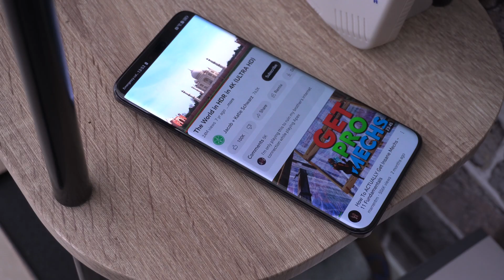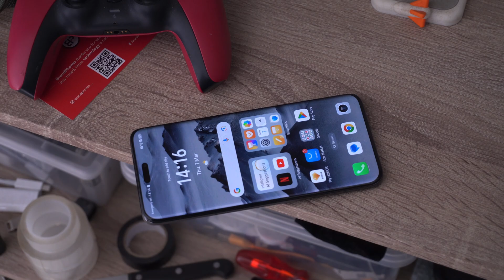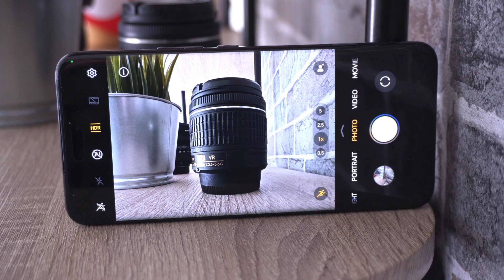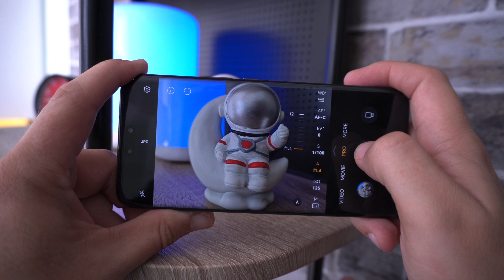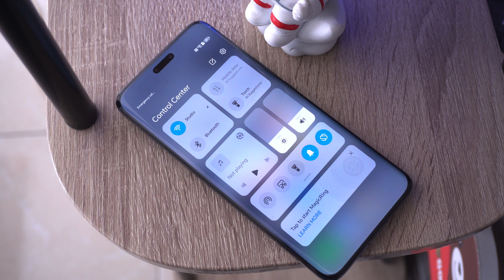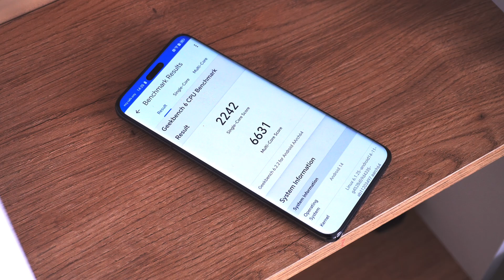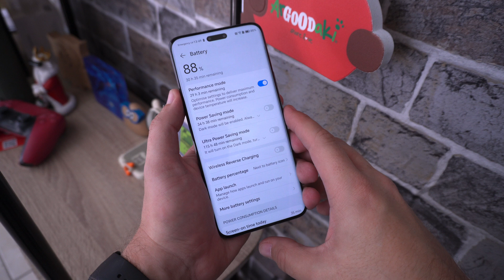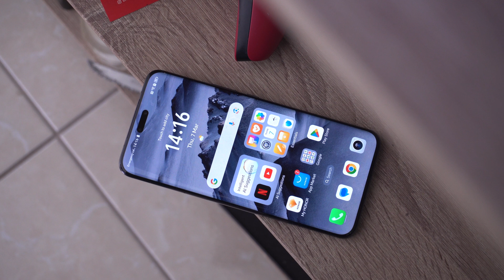HONOR MAGIC 6 PRO REVIEW: ΑΥΤΟ ΠΡΕΠΕΙ ΝΑ ΕΡΘΕΙ ΣΤΗΝ ΕΛΛΑΔΑ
Το Honor Magic 6 Pro είναι ένα εντυπωσιακό φωτογραφικά και όχι μόνο Smartphone από την εταιρεία, που είχα την τύχη να δοκιμάσω και προφανώς πλέον αυτό είναι το αναλυτικό του review.  To Magic 6 Pro δίνει αναμενόμενα έμφαση στον τομέα της φωτογραφίας, και οι δύο από τις τρεις κάμερες του τουλάχιστον, είναι αρκετά διαφορετικές από το συνηθισμένο.

Η κάμερα με τον περισκοπικό φακό, έχει 2.5Χ οπτικό zoom, με έναν αισθητήρα όμως που έχει ανάλυση... 180mp και της επιτρέπει να φτάνει σημαντικά πιο μακριά και με ψηφιακό zoom με ιδιαίτερα καλό αποτέλεσμα. Η βασική του κάμερα χρησιμοποιεί έναν νέο αισθητήρα της Omnivision, με μεγαλύτερο φυσικό μέγεθος, 50mp ανάλυση αλλά και ένα διάφραγμα στον φακό της που μπορεί να αλλάξει ανάμεσα σε f/1.4 και f/2.0 ανάλογα με τις συνθήκες και τη φωτογραφία που θέλουμε να βγάλουμε.

Το Honor Magic 6 Pro έχει μια μεγάλη σε μέγεθος οθόνη, που είναι προφανώς και εδώ ένα κυρτό LTPO AMOLED Panel που προσαρμόζει τον ρυθμό ανανέωσης ανάμεσα σε 1 και 120Hz. Έχει εντυπωσιακά επίπεδα φωτισμού επίσης, τα οποία σε πραγματικές συνθήκες φτάνουν έως και 1.600nits σε ολόκληρη την επιφάνεια της οθόνης αυτής.

Στο εσωτερικό του βρίσκεται ο Snapdragon 8 Gen 3 επεξεργαστής της Qualcomm, σε συνδυασμό εδώ με 12GB RAM και 512GB διαθέσιμου αποθηκευτικού χώρου. Οι επιδόσεις του είναι άκρως εντυπωσιακές σε κάθε είδους χρήση, ενώ η Honor έχει δώσει σωστά έμφαση στο σχεδιασμό της παθητικής ψύξης στο εσωτερικό του προκειμένου να διατηρεί την απόδοση αυτή ακόμα και σε πιο απαιτητική χρήση.

Τέλος, το Honor Magic 6 Pro έχει στο εσωτερικό του μια μπαταρία με χωρητικότητα 5.600mAh που εκτός από μεγαλύτερη από το συνηθισμένο, έχει και εντυπωσιακή απόδοση στην πράξη. Η διαχείριση όλων των εφαρμογών σε επίπεδο λογισμικού από την εταιρεία γίνεται με τον καλύτερο τρόπο, και το Magic 6 Pro μπορεί με σχετική ευκολία να "βγάλει" ακόμα και δύο ημέρες σχετικά απαιτητικής χρήσης.